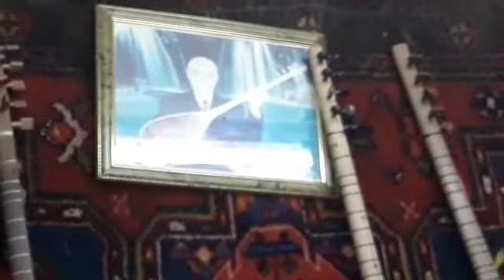Asiq Eli Zeynalabdinov.Asiq Sahil Qurbanov.Usta Sazbend Ferman saz soz ocaqinda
Asiq havasi dubeyti.bas saritel